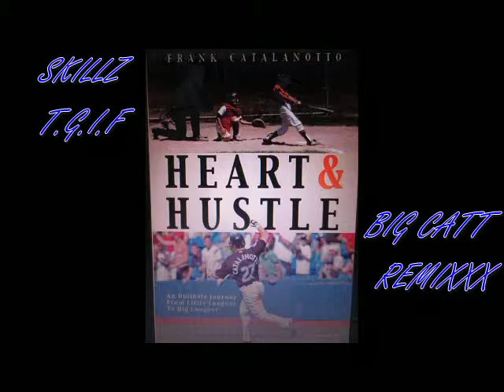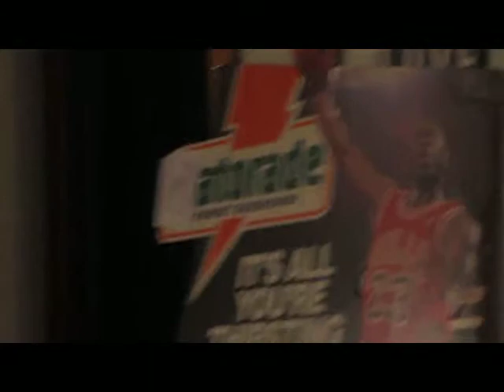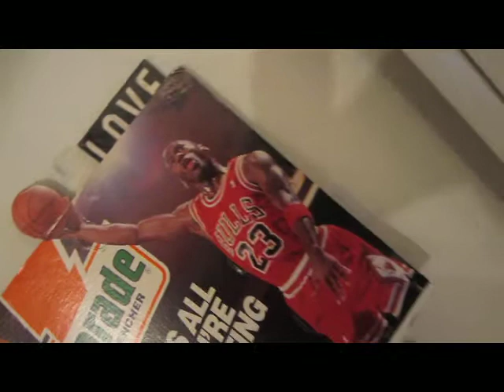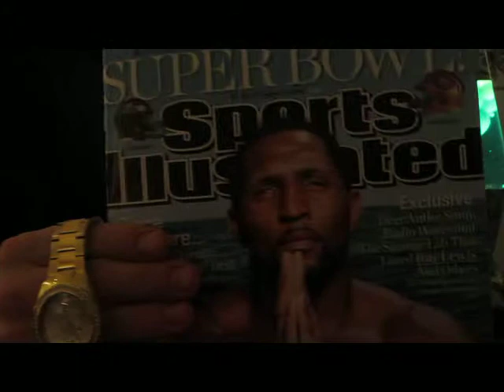THE SPARKY MILARKY SHOW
THURZDAY NITE
ALL-STAR EDITION
2/21/2013 SKILLLZ